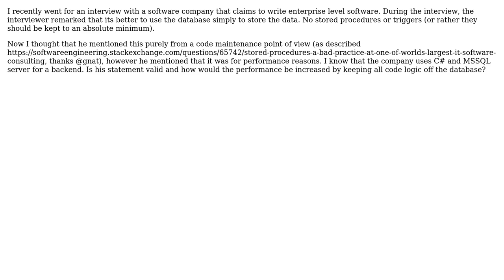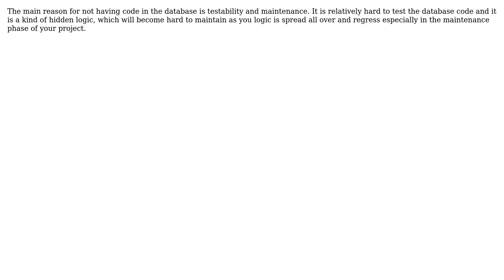Software Engineering: Enterprise software: Where should the code go? (3 Solutions!!)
Software Engineering: Enterprise software: Where should the code go?

With thanks & praise to God, and with thanks to the many people who have made this project possible! | Content (except music & images) licensed under CC BY-SA | Music | Images & others | With thanks to user Sajad Deyargaroo user Low Flying Pelican user Eminem user Doc Brown and the Stack Exchange Network Trademarks are property of their respective owners. You are responsible for your own actions.